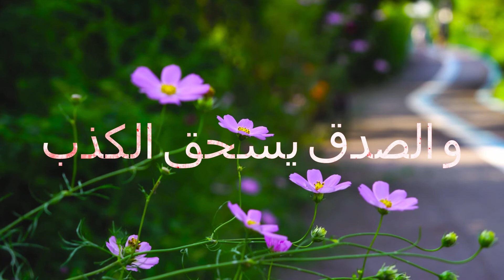اقوال حكم وعبر 51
اقوال و حكم و عبر عن الحياة
اقوال المشاهير
اقوال الفلاسفة
اقوال العلماء